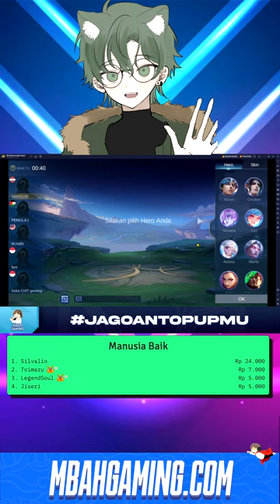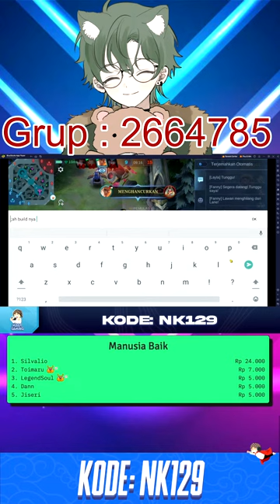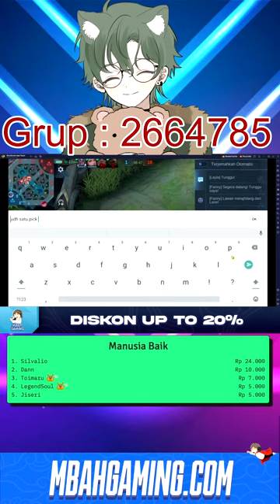【🔴LIVE 】Bentar Aja Kuy | -【VTUBER INDONESIA 】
Ingin Collab ? Bisa DM

Mod Indo : @IndraSundanese

HARGA SUBATHON : Trakteer Unit & Saweria
Rp2K = 3 Menit
Rp5K = 6 Menit
Rp10K = 15 Menit
Rp50K = 30 Menit
Rp100K = 1 JAM 2 Menit
Rp500K = 3 JAM 2 Menit
Rp1JT = 10 JAM
Rp2JT = 25 JAM
Rp5JT = 69 JAM
Rp10JT = 102 JAM

[ ► MENGHARGAI STREAMER & PENONTON YANG  LAIN ]
[ ► JANGAN SPAM CHAT ]
[ ► JANGAN TOXIC ]
[ ► JANGAN SARA ]
[ ► JANGAN MENANYAKAN HAL PRIVASI ]
[ ► JANGAN PAKE HURUF BESAR DI CHAT ]
[ ► JANGAN MENANNYAKAN HAL PRIBADI ]
!info
!dc
!pc
!pacar
!sosial
!donasi
!ml